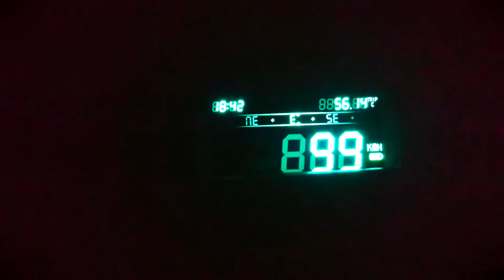Look At Me And Tell Me That You Don't Want To Come To The LAN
End of April Quba LAN Parys. Few of us get together for a CSGO LAN party. A fun break as usual.